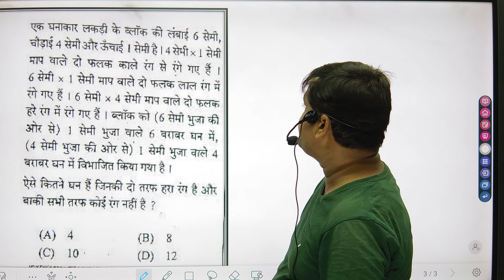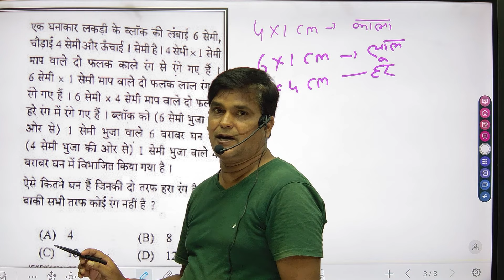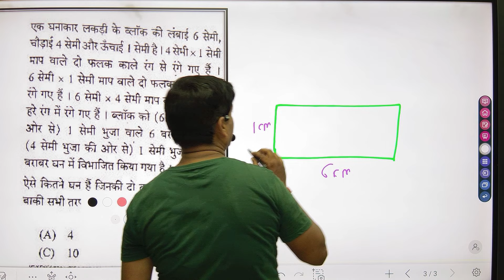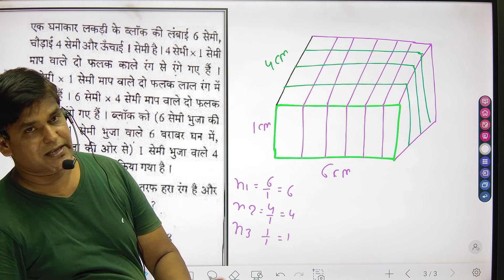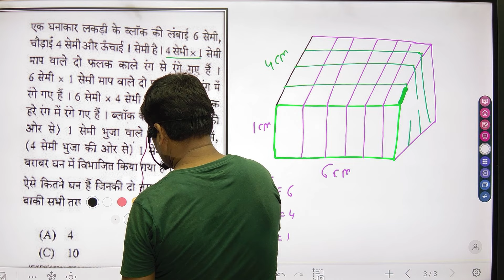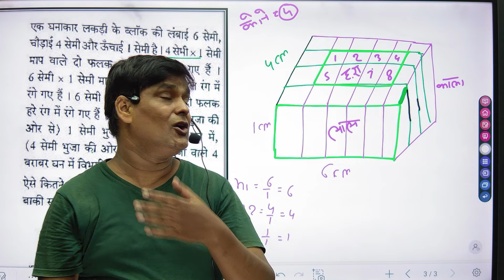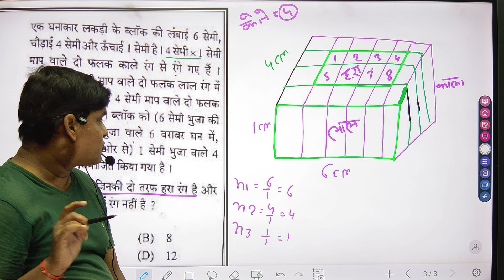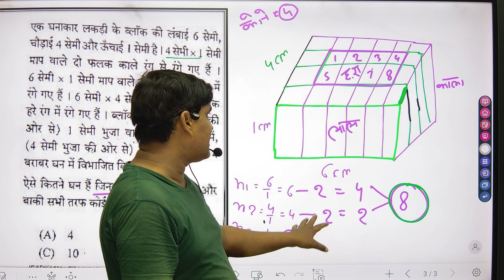up police spacial reasoning question by Sandeep kumar